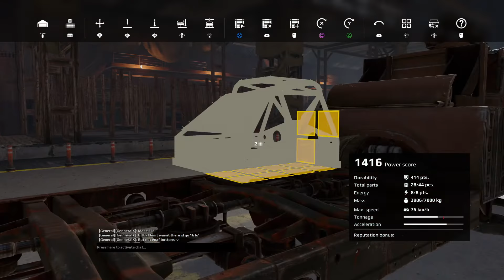Trying out the game crossout!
Building ona rahndom parts load!